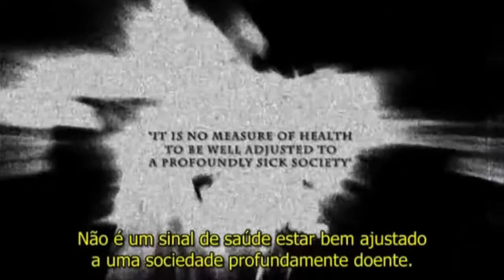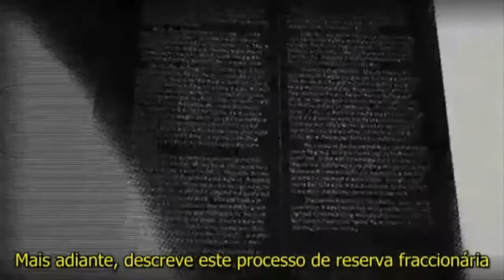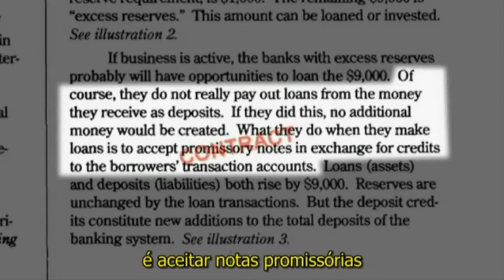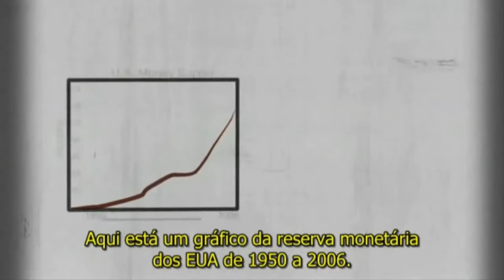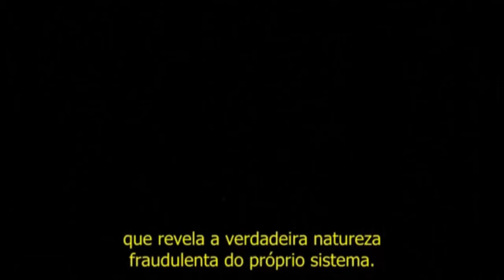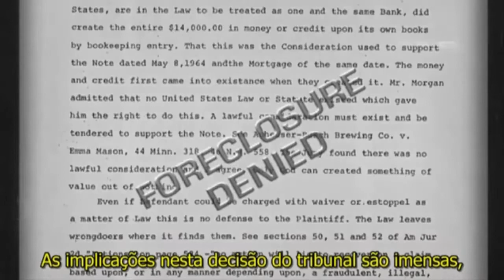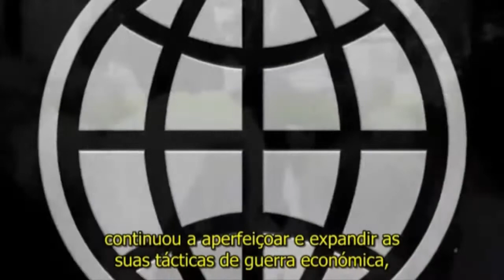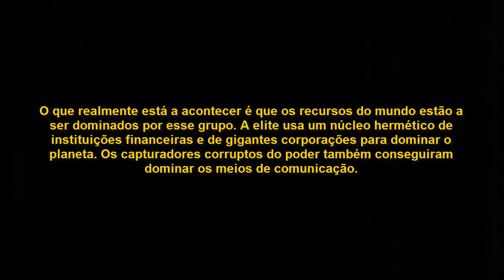O que está errado com o mundo? | Dinheiro criado do nada - Mecânica Moderna do Dinheiro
De todas as instituições sociais nas quais nascemos e vivemos, que nos guiam e condicionam, parece não haver nenhum sistema tão subestimado e mal compreendido como o sistema monetário. Tomando proporções quase religiosas, a instituição monetária estabelecida existe como uma das formas mais incontestadas de fé de todos os tempos. Como o dinheiro é criado, as políticas que o governam, e como realmente afeta a sociedade, são interesses desconhecidos da grande maioria da população.

Num mundo onde 1% da população detém 40% da riqueza do planeta. Num mundo onde 34 mil crianças morrem diariamente de pobreza e doenças evitáveis, e onde 50% da população vive com menos de 2 dólares por dia, uma coisa é clara: "Algo está muito errado".

Cientes ou não desse fato, o sangue nas veias de todas as nossas instituições estabelecidas, e portanto, da sociedade em si, é o dinheiro. Logo, entender essa instituição de política monetária é essencial para compreender porque a nossas vidas são como são.
Infelizmente, economia é um assunto frequentemente visto com confusão e tédio. Sequências infinitas de termos financeiros, aliadas a cálculos intimidadores fazem as pessoas rapidamente desistir de tentar entendê-la. Na verdade, a complexidade associada ao sistema financeiro é somente uma máscara criada para ocultar uma das estruturas mais socialmente estagnantes que a humanidade já tolerou.

“Ninguém é mais escravo do que aquele que falsamente acredita ser livre”.

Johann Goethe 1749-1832